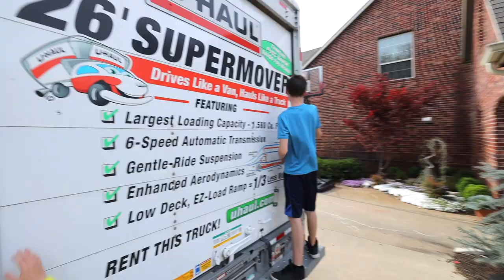We Sold Our House to Travel - Full Tour of What We Left | Financial Independence to Travel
We lived in this house for 14 years!  Over the past year and a half, we have been getting rid of everything we own on our journey to Financial Independence to Travel.  Selling our home was the most difficult part of it and a huge change for our family.  Several people have asked to see what we left and where we live now as we continue to save for travel.  This is our full tour of the home we left.